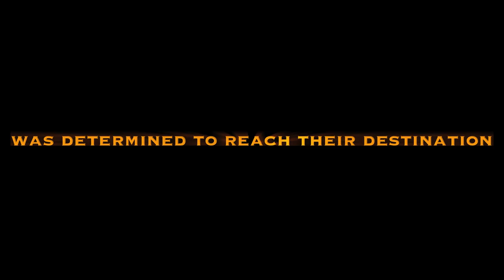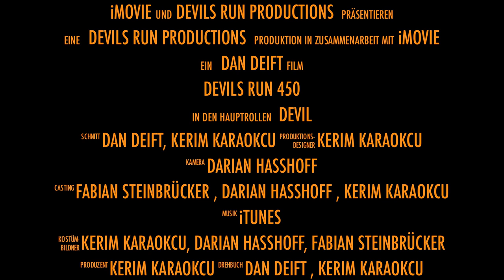Devils Run Trailer 2012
Devils Run 450 Trailer 2012 - Registration has started so secure your spot on this exciting journey!